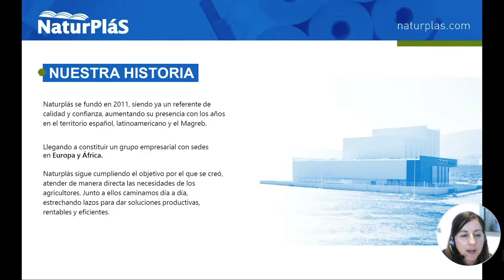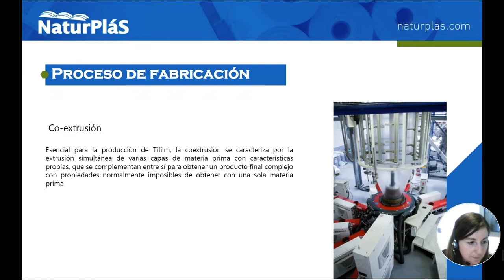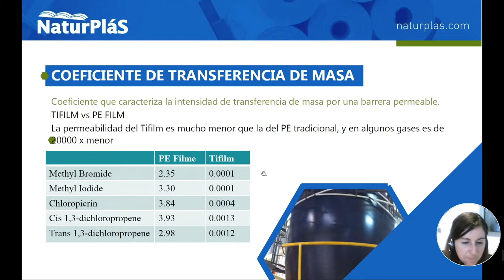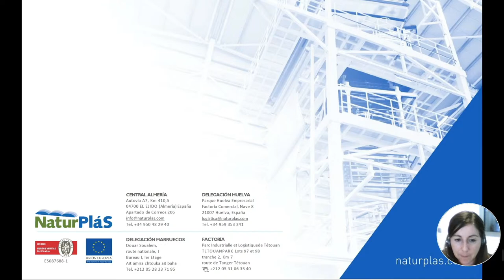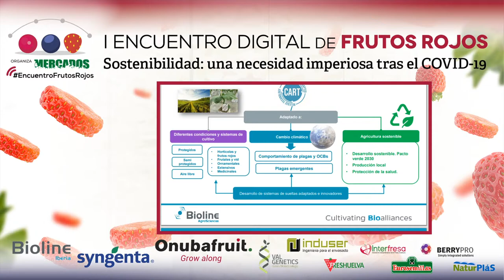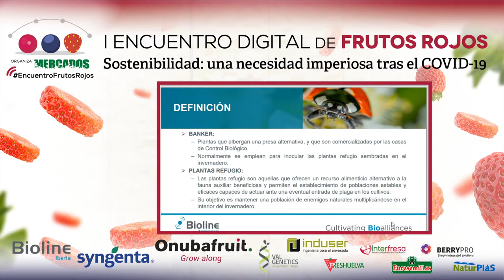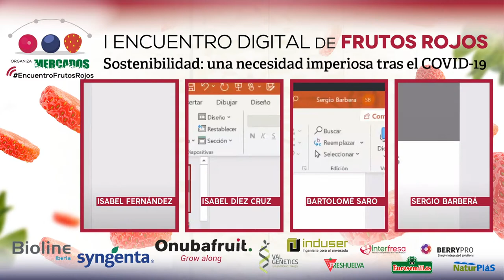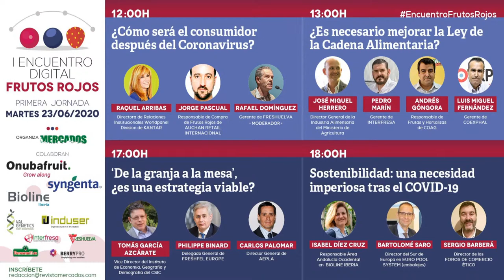I Encuentro Digital FRUTOS ROJOS | Primera Jornada (parte 2)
Durante los días 23 y 24 de junio de 2020 se celebrará el primer Encuentro virtual de Frutos Rojos, con la participación de ponentes de primer nivel.

Un nuevo escenario se plantea para productores y comercializadores de berries, y para el sector agrícola en general, tras la crisis sanitaria.

La revista Mercados ha organizado el I Encuentro Digital de Frutos Rojos para aportar las respuestas y claves de un futuro con mucha incertidumbre.

Los perfiles más experimentados del sector abordarán diferentes asuntos de actualidad: cómo será el consumo tras el coronavirus, el polémico nuevo programa europeo "De la granja a la Mesa", y el acelerado proceso de digitalización. Asímismo, analizarán la sostenibilidad tras el COVID-19, el desarrollo varietal en fresa y el futuro de la soberanía alimentaria, entre otros temas.